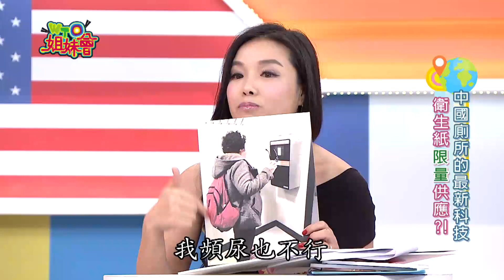《外國人特輯》最有自信的寶寶來囉!!!永保少女心，怎料慘遭眾人吐槽！笑料百出